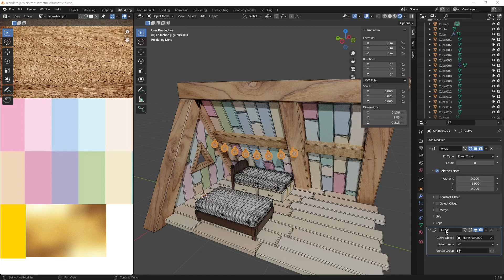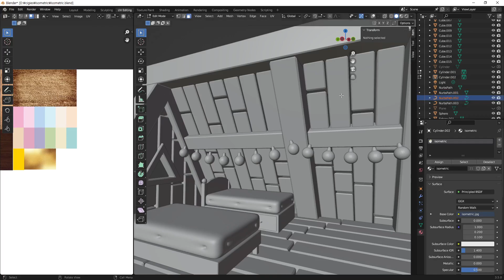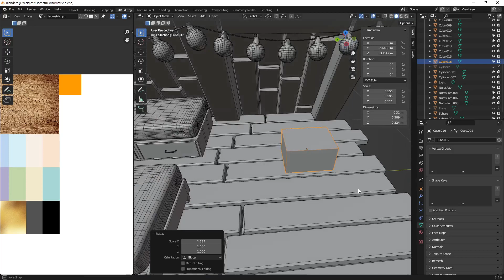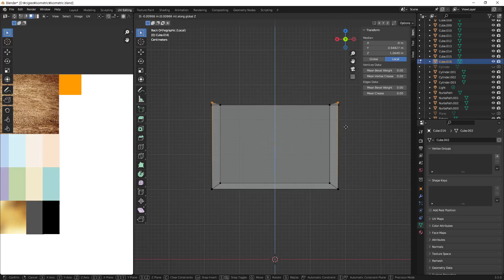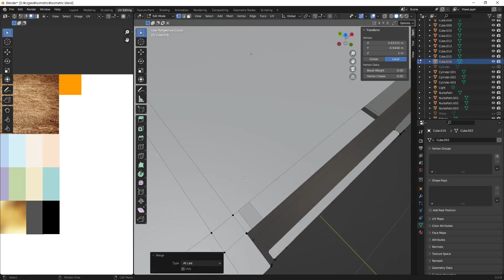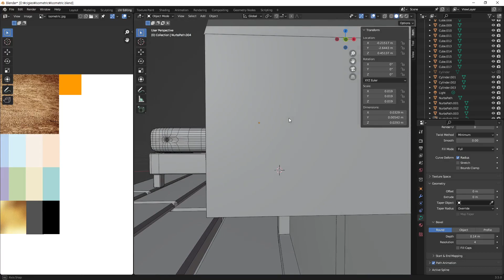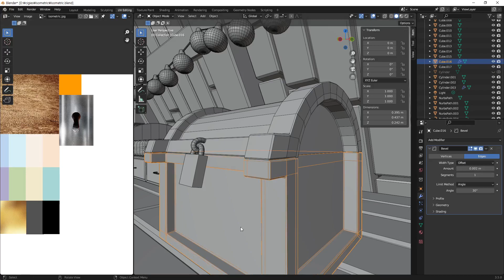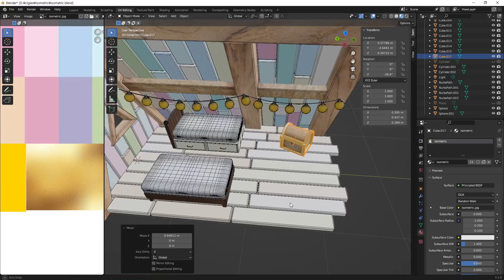[Blender 20230418저녁] Isometric 만들기_03